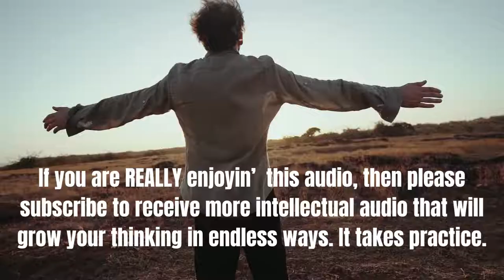Abe's Wisdom: FIND A WAY To SOOTHE YOURSELF!!❤️️✅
Sources:
Thumbnail  Photo: Photo by Riccardo
Photo by Kindel Media
Video by James Wheeler
Video by cottonbro
Photo by Jonathan Petersson